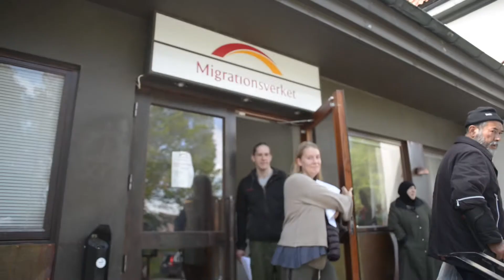Kelsey n Fredrik - A wedding in the forest